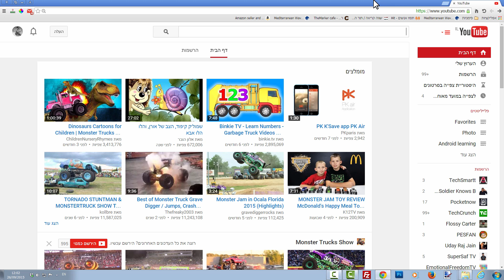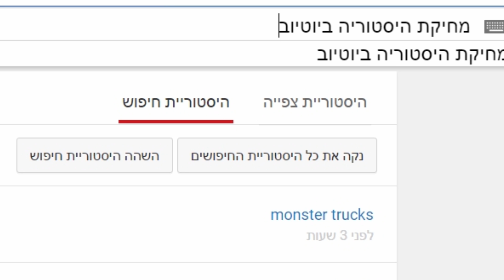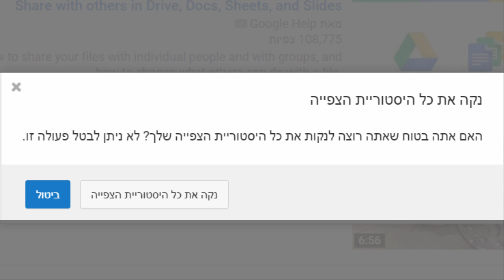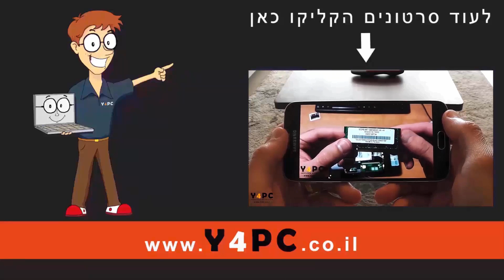מחיקת היסטוריית חיפוש וצפיות ביוטיוב - How to delete YouTube search and watch history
הידעתם שיוטיוב שומרת את כל החיפושים שביצעתם והסרטונים שצפיתם בהם ??

במדריך הבא נלמד אתכם כיצד למחוק את כל היסטוריית החיפוש והצפיות שלכם ביוטיוב. רק קחו בחשבון שלאחר שתמחקו את ההיסטוריה ביוטיוב לא תוכלו לראות אותה שוב, אלא אם כן אתם רואים סרטונים חדשים ואז הם אלה שיתווספו להיסטוריה של הצפיות שלכם ב- Youtube.